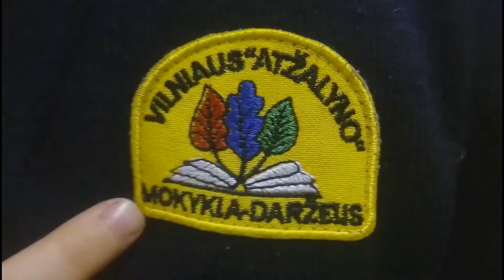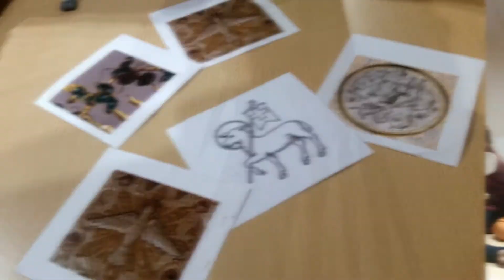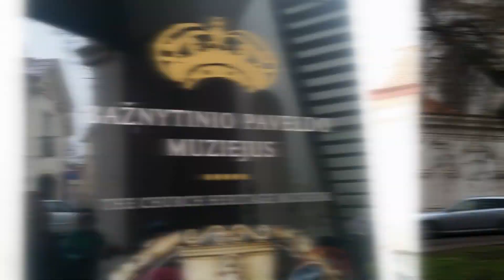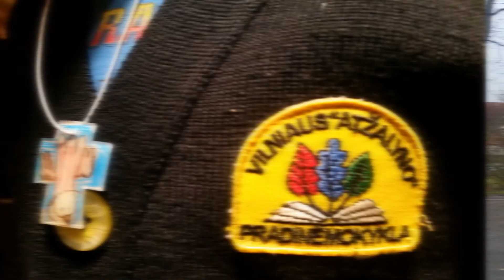Bažnytinio paveldo link...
Vilniaus ,,Atžalyno" mokykla-darželis. Bažnytinio paveldo muziejus, Vilnius.
Vaizdas Romo Vorevičiaus f-rovore-vilnius